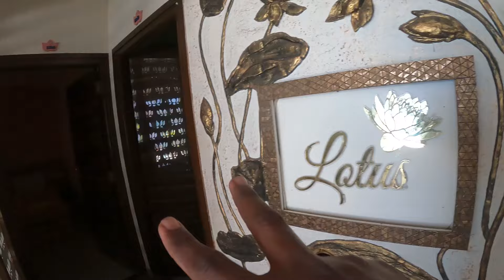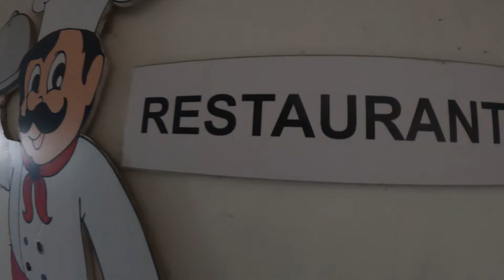अलिबाग नागांव मध्ये उत्कृष्ट Budget Resort | 2500 - 4 लोकांसाठी | Lotus Resort, Nagaon | Best NonVeg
Best Budget resort in Alibag, Nagaon.

Lotus – The Beach Resort, Nagaon, Alibag
Address: Beach Road, Nagaon, Maharashtra 402204
Phone: Aakash Rane - 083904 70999
Pls Watch this Video in 480 P.